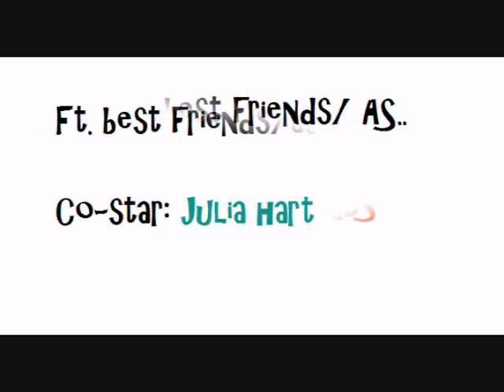AlexChaseTv20- Supernatural Roxy "Mysterious Room???" Ep.17 Se.2 Watch HD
After what happened a day ago roxy has spelt the beans to casey & michael about casadies plan to take away roxy and jessica's magic powers sense their the 13th generation of mermaid godesses to be born and recieve their powers; Casey gives roxy a walk down memory lane and explains her family heritage of mermaid godesses and merman gods and that roxy is the powerfulest mermaid out of her whole family line and that she is destined to defeat jinkx and roxy also learns she had a past mother and father; Roxy and casey discover casadie's (jinkx) magical lair that they can use as a secret storage attic on the boat as landbase to defeat casadie and takeover her own magical lair.